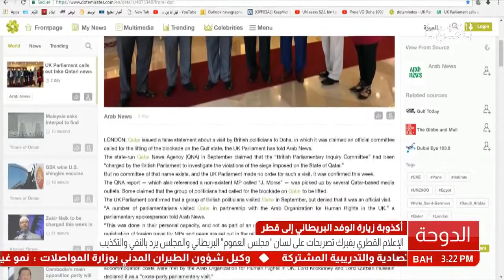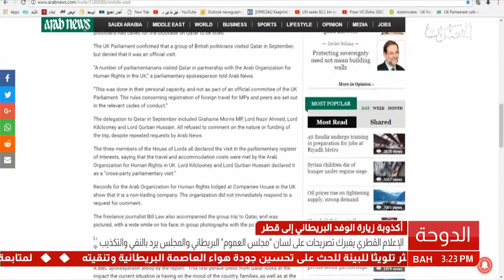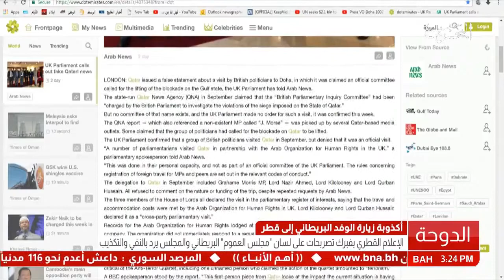تقرير: الإعلام القطري يفبرك تصريحات على لسان "مجلس العموم" البريطاني والمجلس يرد بالنفي والتكذيب